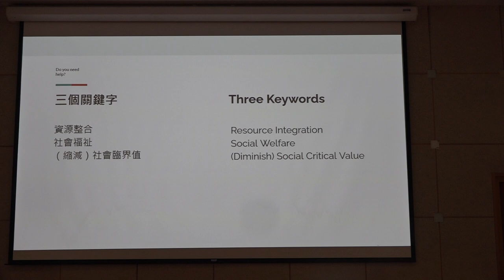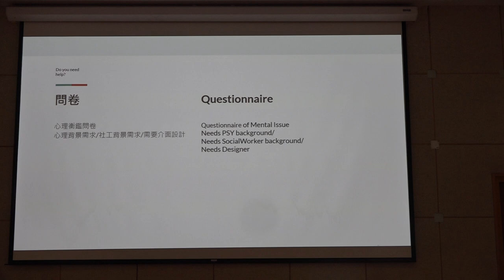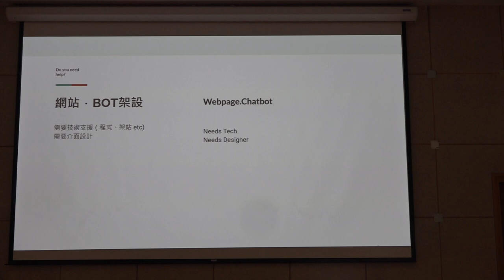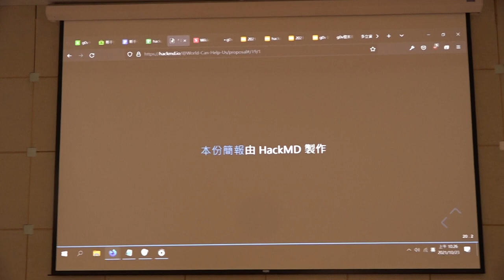g0v tw hackath46n — 提案 — 社會安全網站（ like literally XD ／ LUCHHH — 九週年黑客松